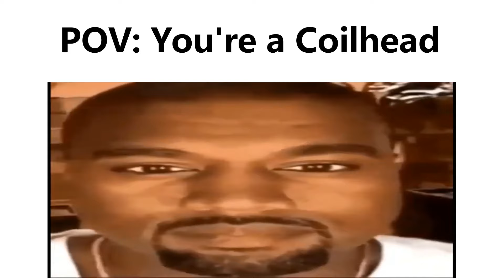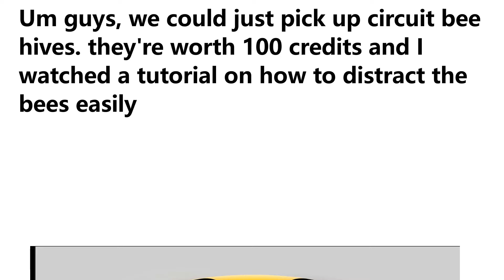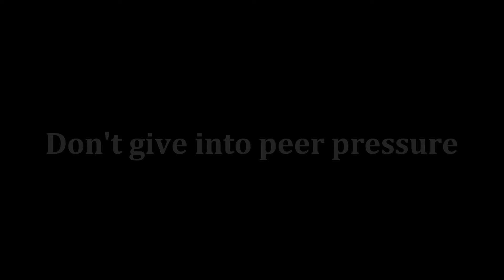Lethal Company memes that met the profit Quota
Wanna show up in one of my videos? consider joining the inner circle: